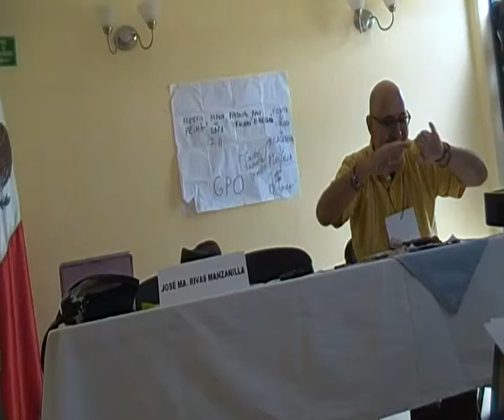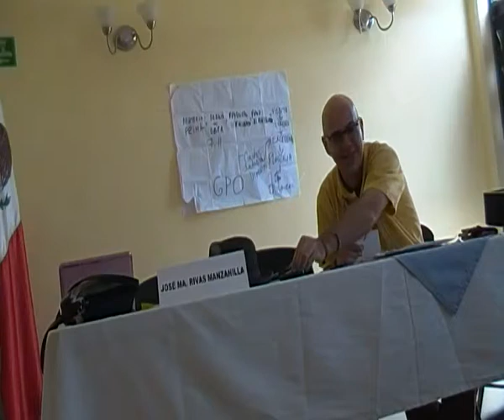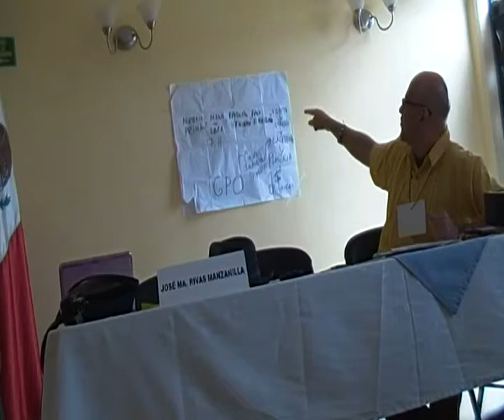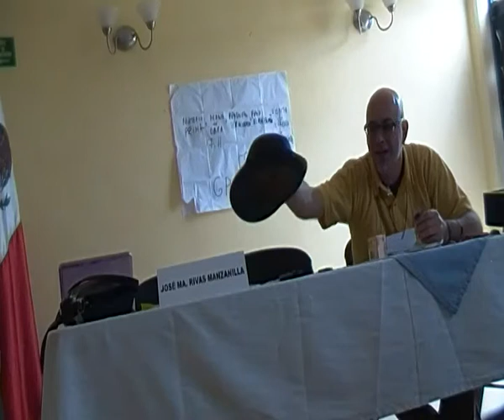Dinero y Trueque son sinonimos, en el "Foro de Transformación economica" en Huichapan, Hidalgo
de Marco Turra Faoro, vean blog